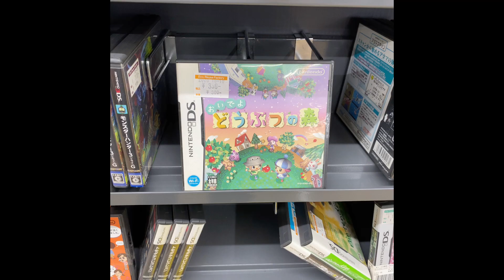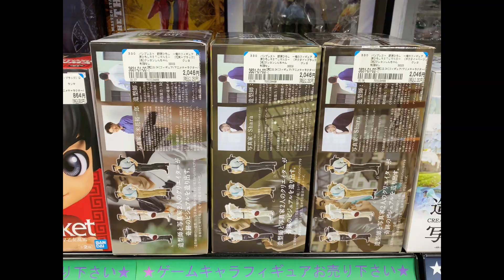品出し途中がおすすめ！フリーマーケットでお買い物/Flea market in Japan Looking for toys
フリマは開始時間より早めに行こう！

おすすめAmazonリンク
ポケットモンスター モンコレ ML-25 ムゲンダイナ

ウルトラマン ウルトラヒーローシリーズEX ウルトラマングレート

ウルトラマン ウルトラヒーローシリーズEX ウルトラマンパワード

仮面ライダーセイバー RKF 仮面ライダー剣斬 猿飛忍者伝＆猿飛ぶた３ フォームチェンジセット

仮面ライダーセイバー DXキングエクスカリバー＆キングオブアーサーワンダーライドブック